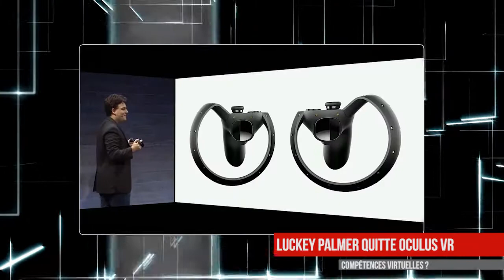INT+1 Flash du 01/04 : Luckey Palmer viré et plus !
Chaque Samedi retrouvez l'actualité du jeux vidéo condensée pour vous.

Note :ces émission flash ne sont là que pour compléter les INT+1 classique,  nous travaillons au retour de ces dernières ne vous inquiétez pas ;)